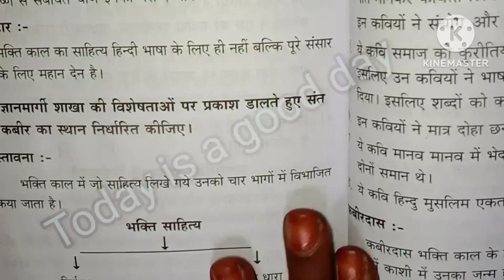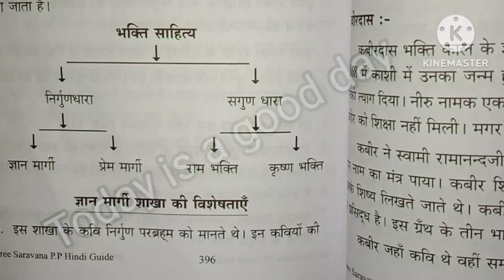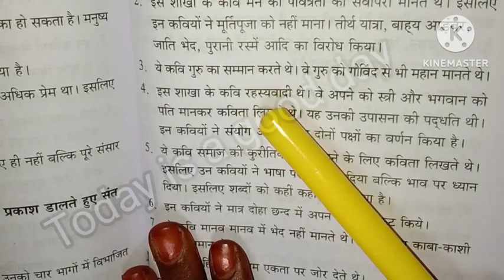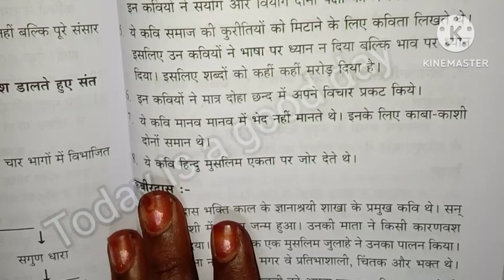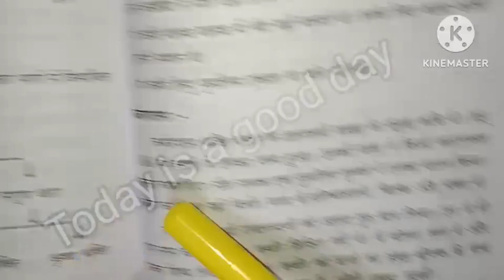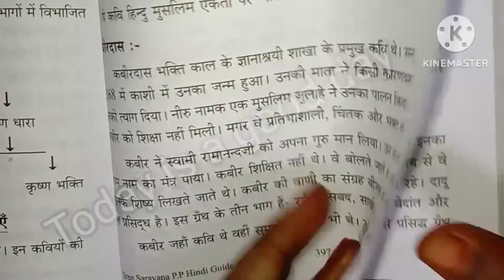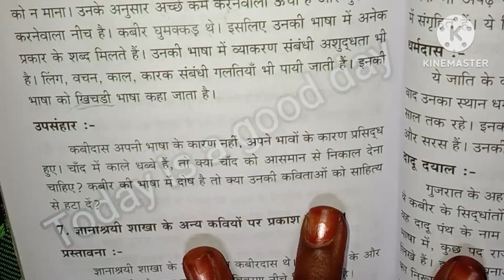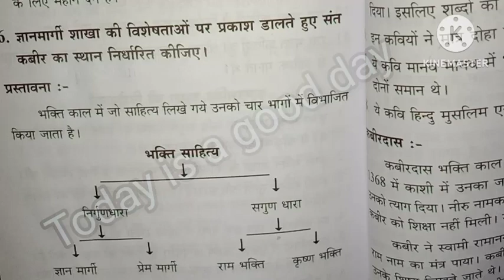Praveen Poorvardh_6.ज्ञानमार्गी शाखा की विशेषता कबीर का स्थान निर्धारित/हिंदी साहित्य का इतिहास/